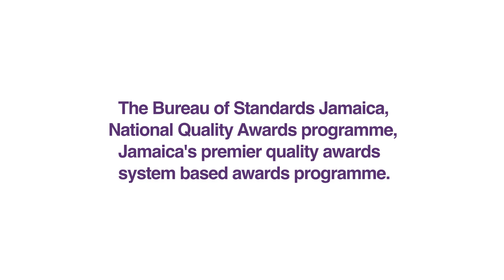National Quality Awards Programme Testimonial - Quality Systems Solutions & Initiatives